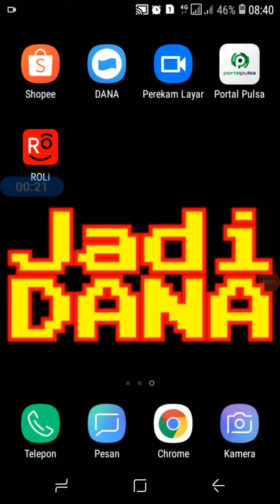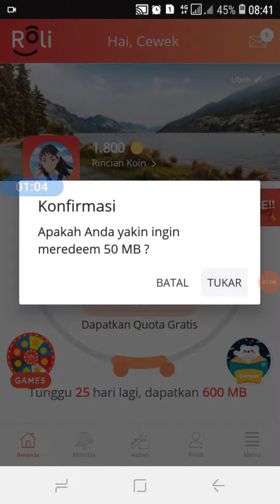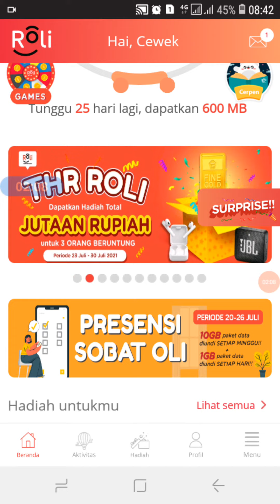Cara Mendapatkan Kuota Gratis Telkomsel 2021 Dari Roli Tiap Hari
📳  Dengan mendownload aplikasi roli kita bisa mendapatkan kuota gratis telkomsel setiap hari sebanyak 10 MB, dan total kuota gratis telkomsel yang bisa di dapatkan selama 1 bulan adalah 600 MB lumayan banget gus, karena aplikasi roli bisa di akses tanpa internet , jadinya kamu bisa mendapatkan kuota gratis telkomsel tanpa harus kehilangan data internet yang kamu miliki.

cara dapat kuota gratis telkomsel dari pemerintah .
cara dapat kuota gratis, kuota gratis, cara dapat pulsa gratis, pulsa gratis 2022, kuota gratis 2022, cara mendapatkan kuota gratis, kode kuota gratis, kode pulsa gratis,